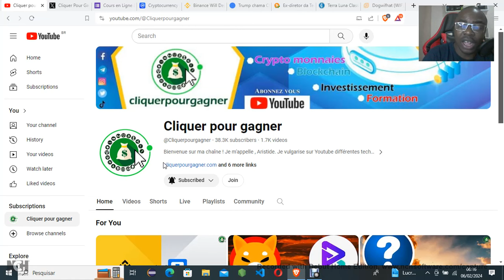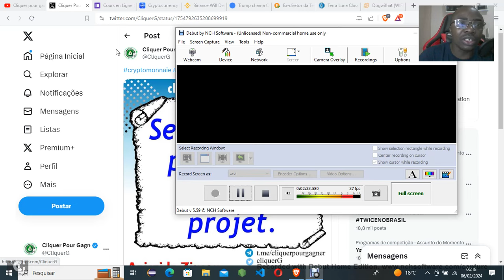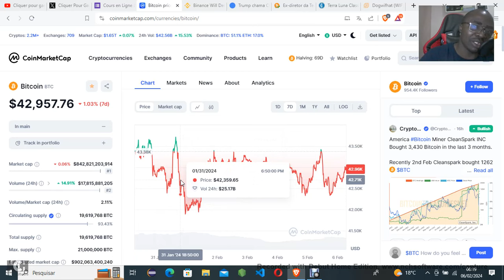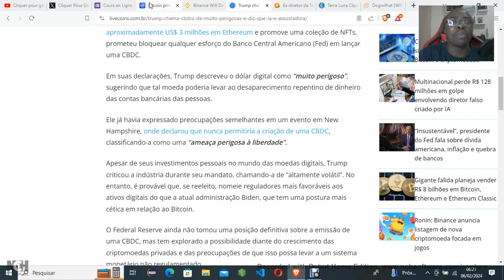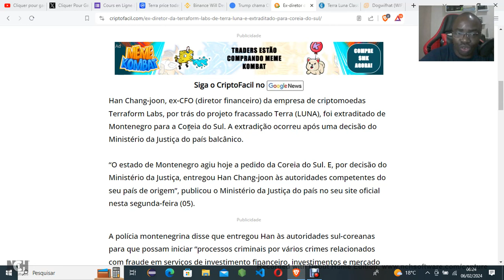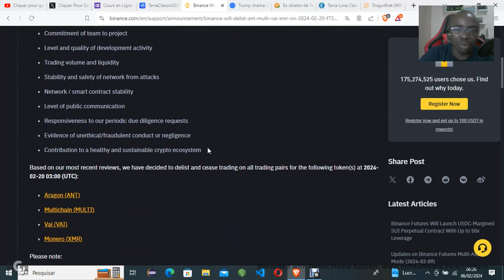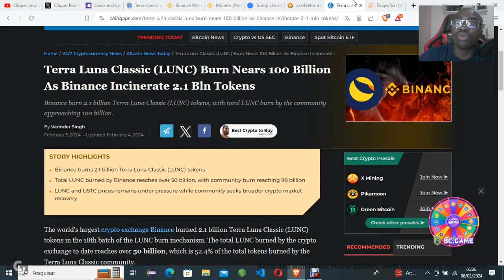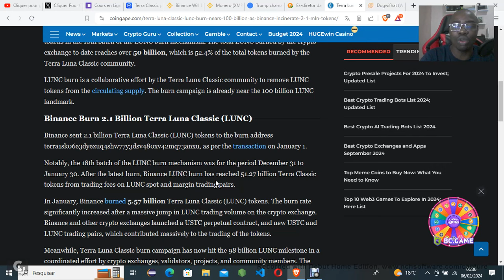Attention a ces Nouvelles : Binance , LUNC , USTC et LUNA